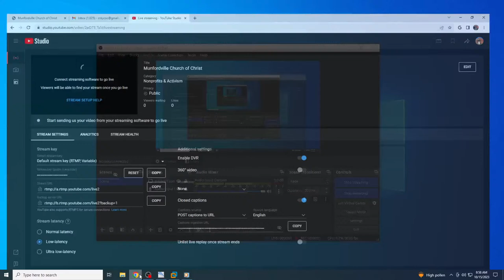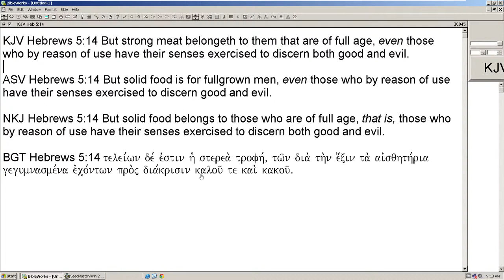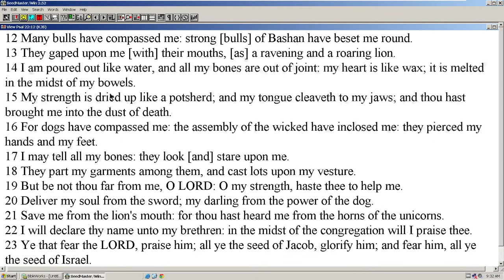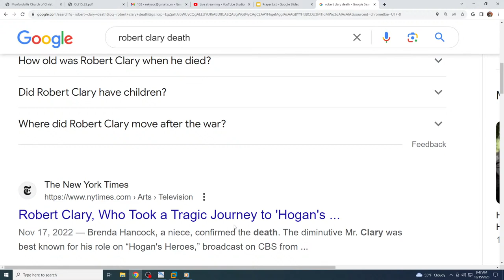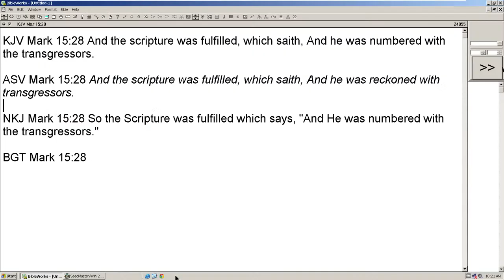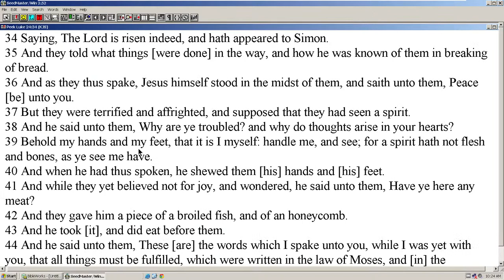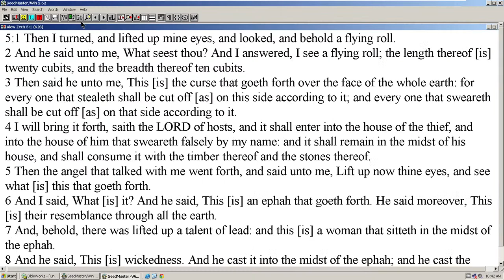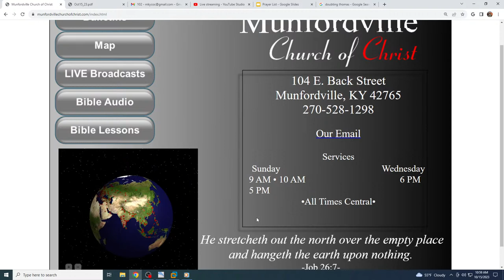Munfordville Church of Christ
Bible Study and the audio of our services and the video of what is broadcast to the screen the audience sees.